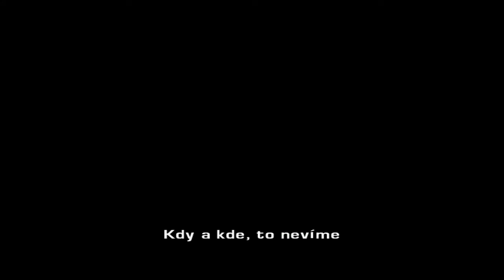Driv3r část 16 - Další honička :)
Dnes se ponoříme do další honičky,která zas tak těžká nebyla,ale stejně se tam chybičky našli :)